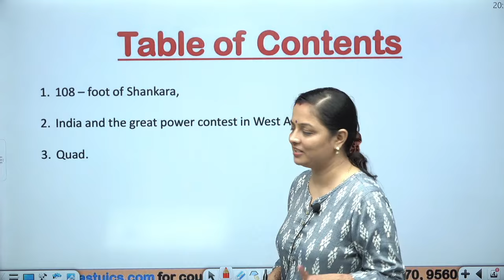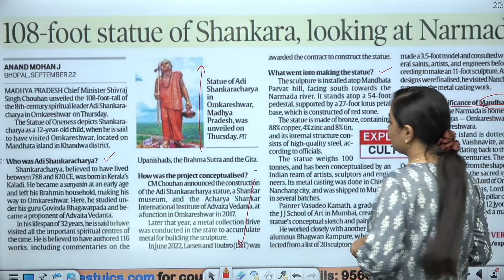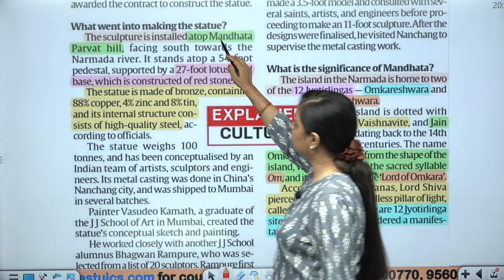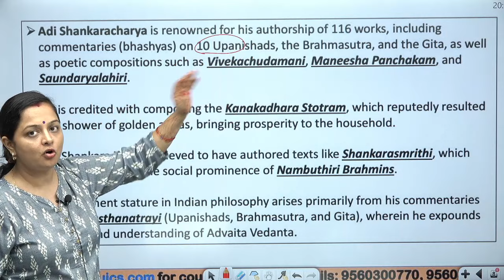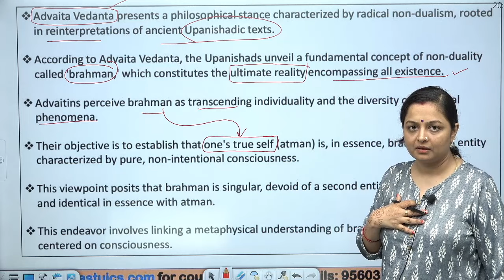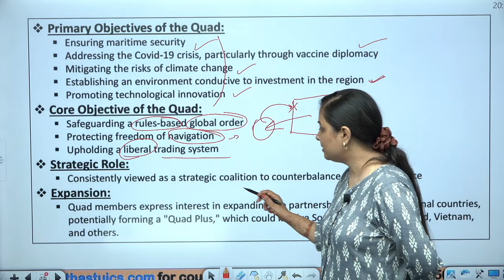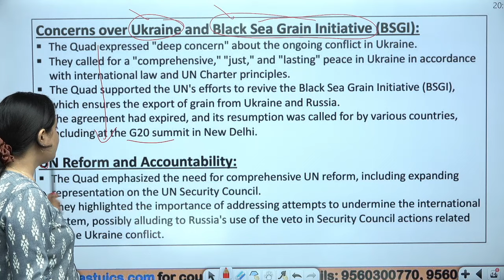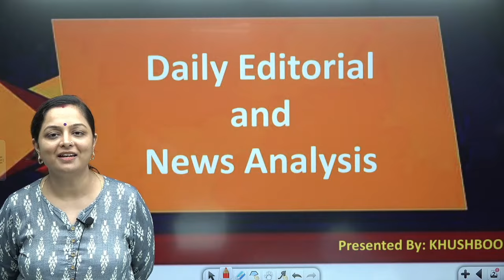Daily Newspaper Analysis || 23rd September 2023 || Khushboo Ma'am || Current Affairs || Tathastu-ICS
In Today's Khushboo Ma'am will discuss Daily News Analysis.

1. 108 – foot of Shankara,

2. India and the great power contest in West Asia,

3. Quad

🎓 BA + UPSC
🎓 MA + UPSC
🎓 Diploma + UPSC